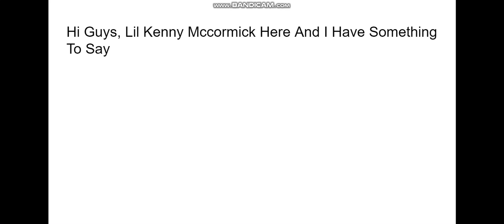An Important Message To Everyone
I will be on break for the rest of August